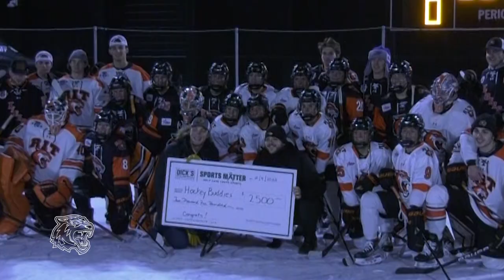RIT Hockey: Hockey Buddies